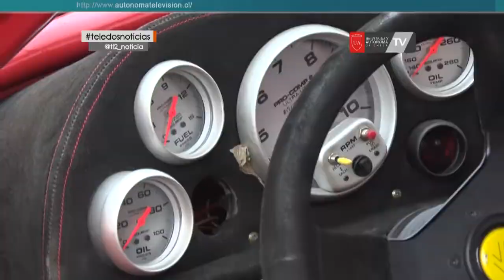Pre lanzamiento tercera fecha en Interlomas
La mañana de este martes se realizó el pre lanzamiento de la tercera fecha del campeonato de automovilismo a llevarse a cabo en Interlomas este fin de semana. Distintas categorías y competidores de todo el sur de Chile se darán cita en el clásico autódromo, con atractivos premios además a sortearse este viernes en el lanzamiento oficial